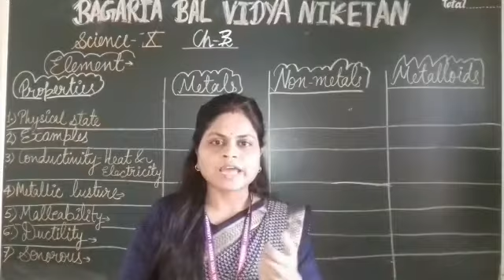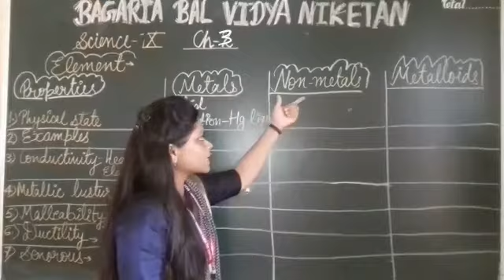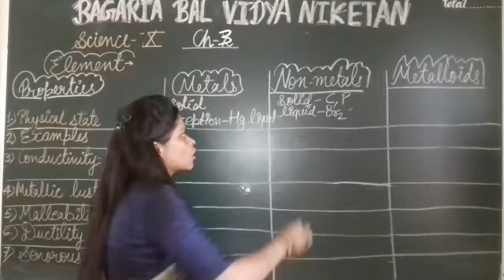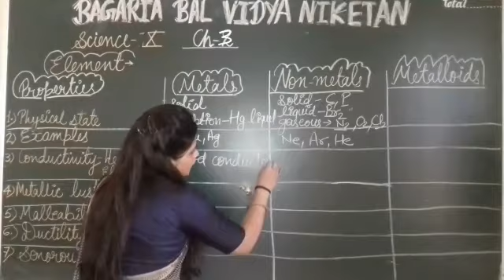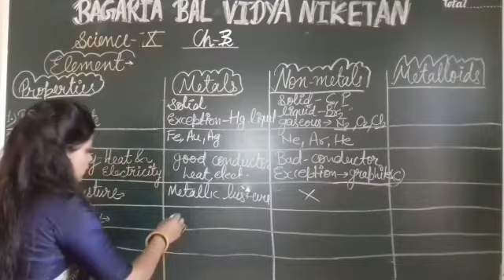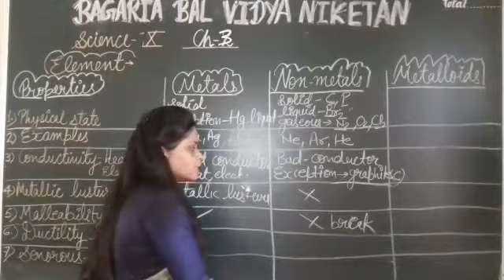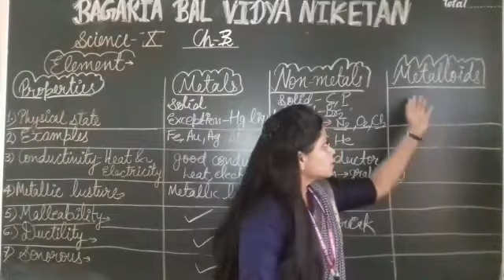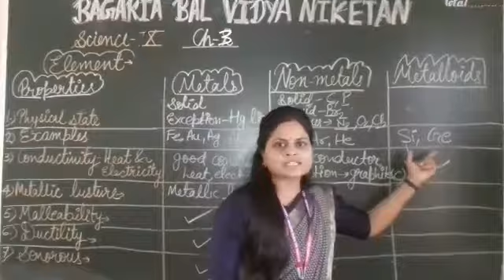Metal, Non metal and Metalloids